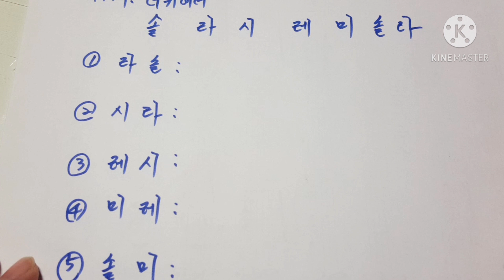펜타토닉 업다운 꾸밈음 알아보기 펜타의 느낌을 더내는 꾸밈음 saxpohone lesson (레슨상담01063016175) (경남마산)